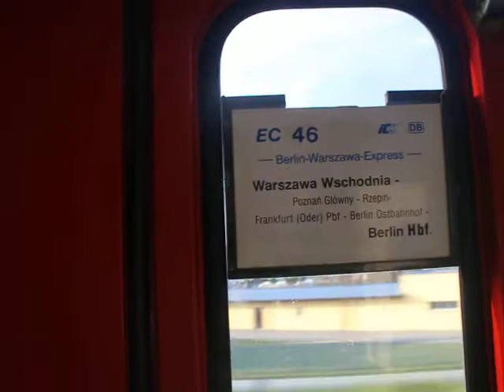EIC BWE mknie 160 km/h po E20.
Pociąg EIC 46 Berlin-Warszawa-Express relacji: Warszawa Wschodnia - Berlin Hauptbanhof mknie 160 km/h po E20. :)
Data nagrywania filmu: 29 lipca 2013.